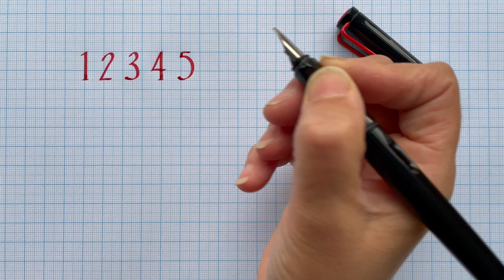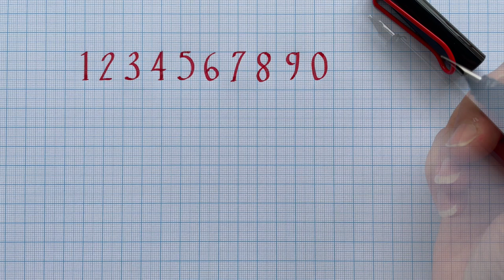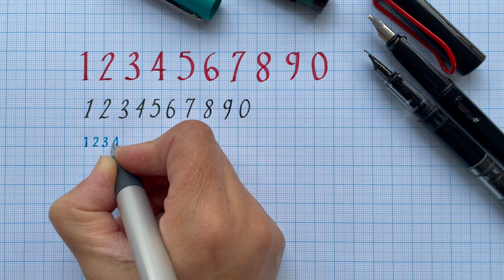Perfecting Your Handwritten Numbers 🔢 | English | How To | Neat Handwriting | Improve Handwriting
Master writing numbers with ease! This tutorial walks you through simple techniques and step-by-step guidance to improve your handwriting for numbers 0-9. Perfect for beginners or anyone looking to make their written numbers clearer and more legible.
Follow along and practice as we share tips for consistent shapes, alignment and spacing.

Relaxing,   English handwriting Numbers Practice🖋️